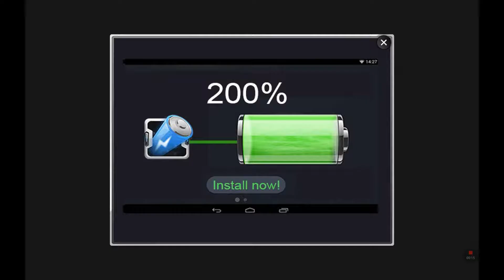I'm so confused please comment down below some hints you'll be able to see more videos thack you bye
To be countiued